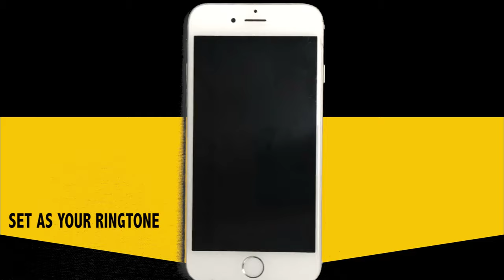NFL on Fox Theme Marimba Remix Ringtone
Enjoy Marimba Remix of NFL on Fox Theme.